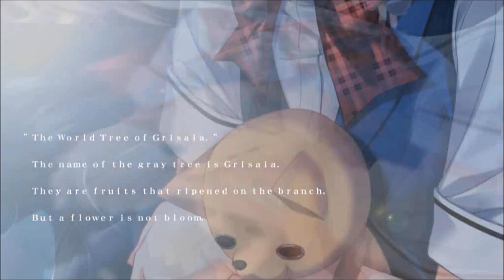Grisaia no Kajitsu Opening ( Visual Novel )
all rights belong to there rightful owners this is a non profit video to help support the product shown in the video thank you for your time be safe and have a nice day